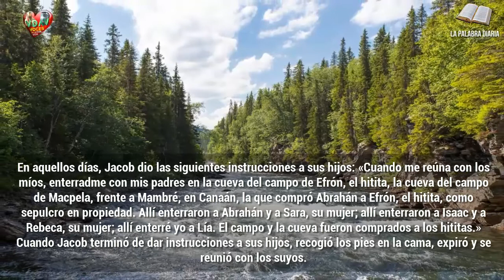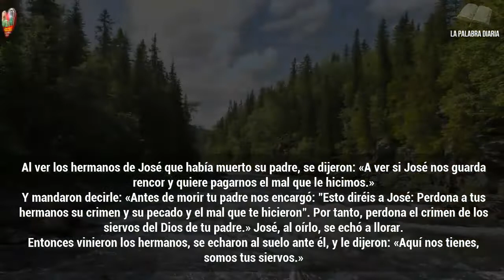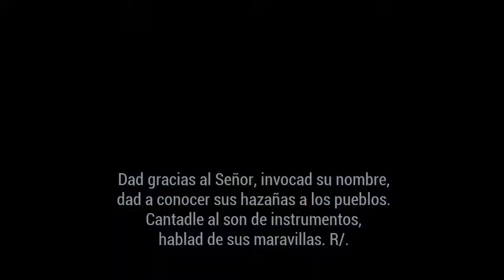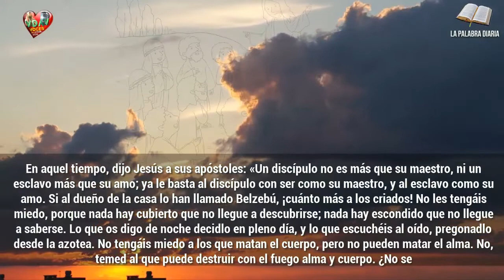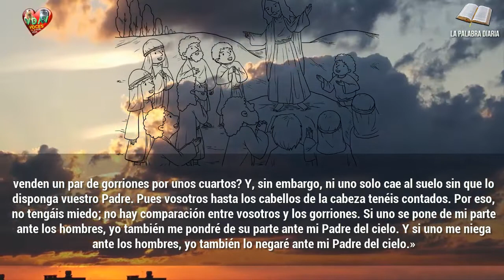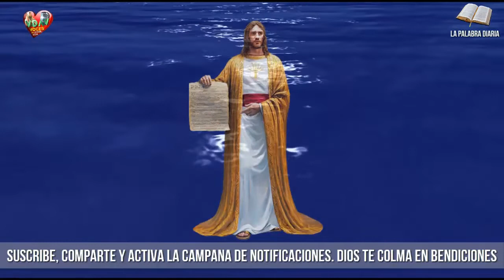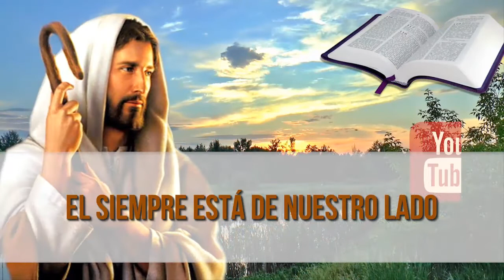Evangelio Lecturas y Comentario Sábado, 13 de julio de 2019 El siempre está de nuestro lado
Música utilizada en los videos de Youtube. Tema Evangelios y lecturas "Castleshire" de Uso libre

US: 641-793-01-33